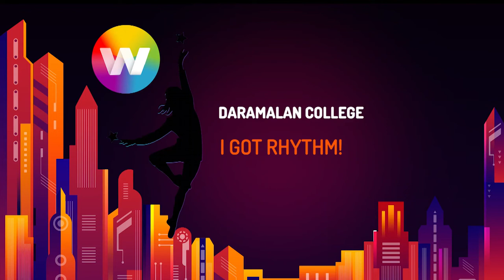Daramalan College, ACT "I Got Rhythm!" 2022